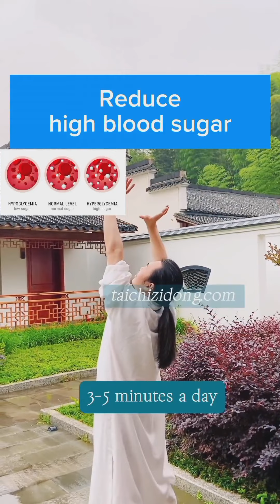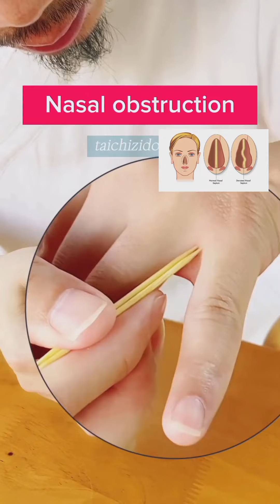Tai Chi Every Day: Simple Practices for a Balanced Life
Tai Chi Every Day
Daily Tai Chi Practice
Simple Practices for a Balanced Life
Simple tai chi practice
Facialnerve pain
Paralysis
Cleanse the liver of waste and toxins
Relieve irritability
Fall asleep quickly
Improve sleep quality
Knee maintenance
Improve knee strength and stability
Relax your body
Reduce high blood pressure
Lower high blood pressure
Improve osteoporosis
Relieve neck and back pain
Relieve stomach pain
nasal obstruction